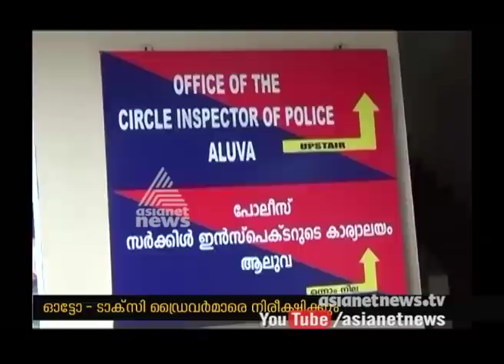Woman safety project of Ernakulam Rural Police